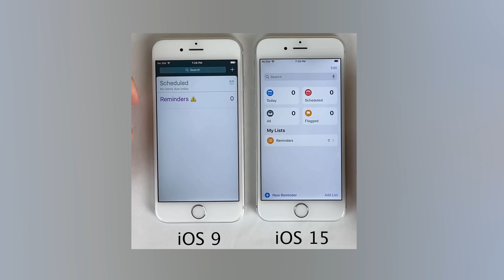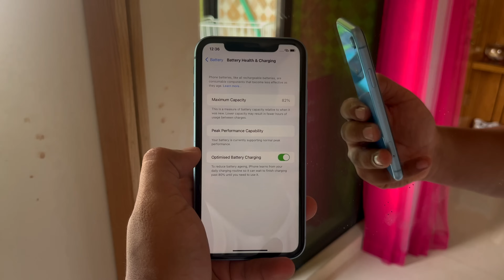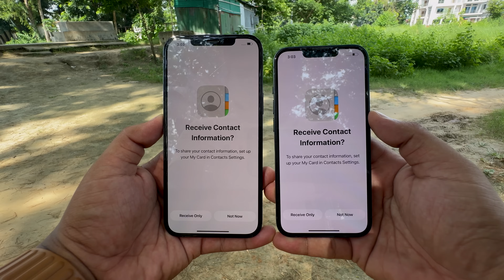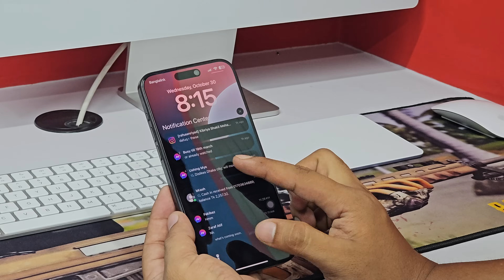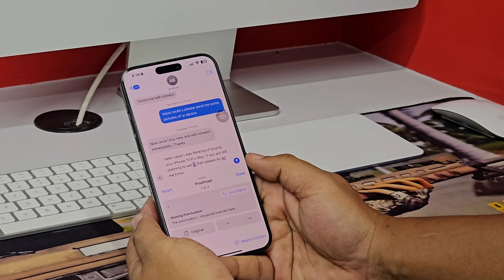আধুনিক প্রতারণার আরেক নাম Apple Intelligence